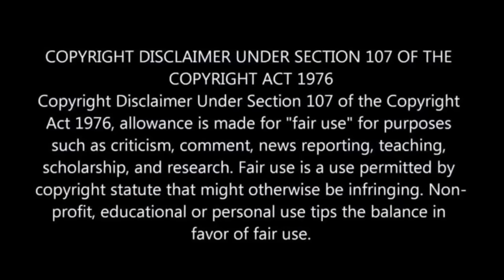In a Post-Apocalyptic World, Man Ends up Stuck in a House Full of Women | Movie Plot in Hindi & Urdu